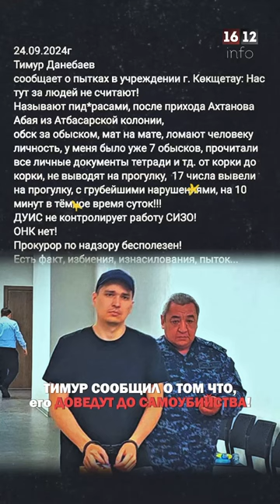ТИМУР СООБЩИЛ О ТОМ ЧТО, его ДОВЕДУТ ДО САМОУБИЙСТВА!!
запись разговора, таксофон Тимур Данебаев:
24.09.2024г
Тимур Данебаев
сообщает о пытках в учреждении г. Көкщетау: Нас тут за людей не считают!
Называют пид*расами, после прихода Ахтанова Абая из Атбасарской колонии,
обск за обыском, мат на мате, ломают человеку личность, у меня было уже 7 обысков, прочитали все личные документы тетради и тд. от корки до корки, не выводят на прогулку,  17 числа вывели на прогулку, с грубейшими нарушениями, на 10 минут в тёмное время суток!!!
ДУИС не контролирует работу СИЗО!
ОНК нет!
Прокурор по надзору бесполезен!
Есть факт, избиения, изнасилования, пыток...

Необходимо этих "оборотней" привлечь к ответственности, прикрыватся формой званием не получится!
Тимур просит помощи у общественности, правозащитников!

@ablyazov_mk (инстаграм)
@ablyazovmk10 (телеграм)